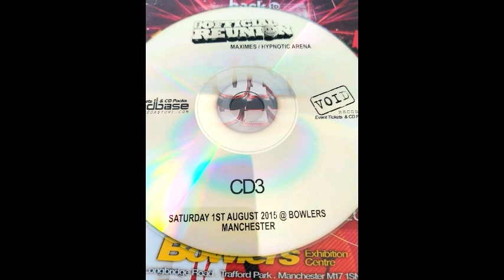cd3 Maximes @ Bowlers Oldskool Reunion 2015